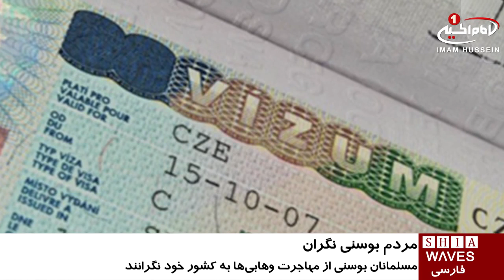نگرانی مردم بوسنی از مهاجرت وهابی ها به این کشور / ۳ شهریور ۱۳۹۵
نگرانی مردم بوسنی از مهاجرت وهابی ها به این کشور

مسلمانان بوسنی از مهاجرت وهابی ها به کشور خود نگرانند؛ چون به گفته آنها برای همه روشن شده که وهابی ها با سرمایه گذاری و پوشش گردشگری به دنبال ترویج افراطی گری و اندیشه تکفیری در این کشور آرام هستند.

بنا به گزارش روزنامه های بوسنی، جدیدا ثروتمندان برخی کشورهای حاشیه خلیج_فارس که وهابی مذهب هستند، به خرید منازل این کشور علاقمند شده و آنها را با پول های هنگفت و در حجم وسیعی خریداری می کنند.

آمار ها نشان می دهد میزان مهاجرت شهروندان کشورهای عربی به بوسنی درسال های اخیر افزایش قابل ملاحظه ای داشته است.

به عنوان مثال، در سال 2010 میلادی فقط 65 تن از کشور امارات به بوسنی سفر کرده اند؛ ولی در سال 2015 این آمار به 7265 و در سال جاری میلادی به حدود 13000 تن رسیده است.

در سال جاری میلادی 50000 تن از کشورهای عرب زبان، با اکثریت وهابی به بوسنی سفر کرده اند که یک چهارم از آنا اقدام به خرید منزل در این کشور نموده اند.

فعالان اجتماعی بوسنی از این پدیده و تاثیرات حضور وهابی ها، بر فرهنگ و تربیت کودکان خود اظهار نگرانی می کنند، به ویژه با توجه به اینکه بخش قابل توجهی از این مهاجران قصد بازگشت به کشور خود را نداشته و میخواهند در بوسنی بمانند.

پیش از این مقامات کشور آذربایجان نیز در مورد رشد بی رویه سنی های تند رو به کشورشان اظهار نگرانی نموده و هشدار داده بودند.

اکثر جمعیت کشور بوسنی را مسلمانان تشکیل می دهند و این کشور توسط حکومتی لائیک اداره می شود.